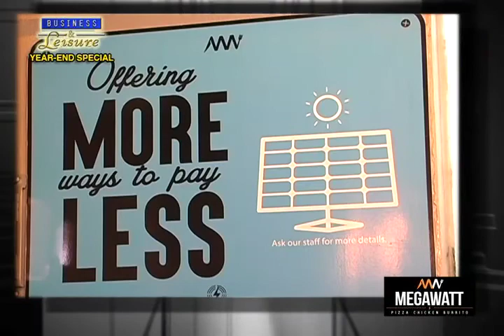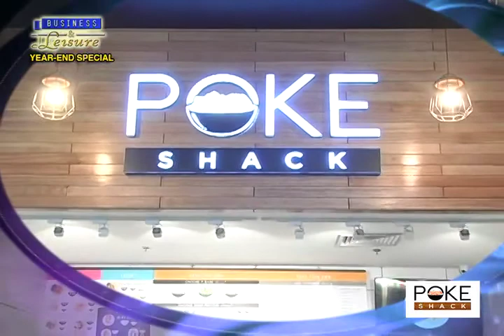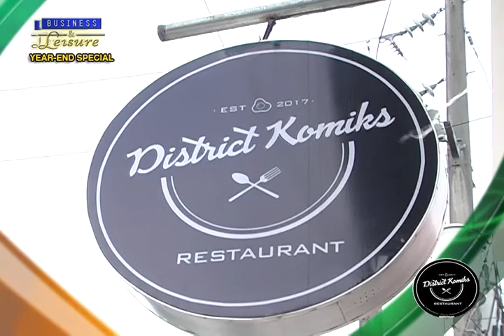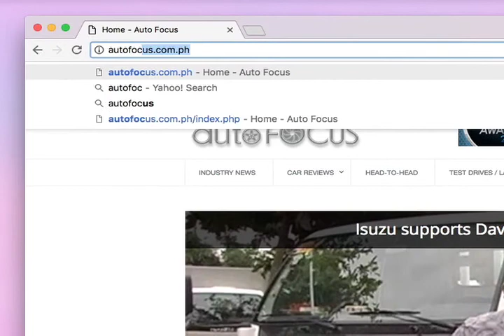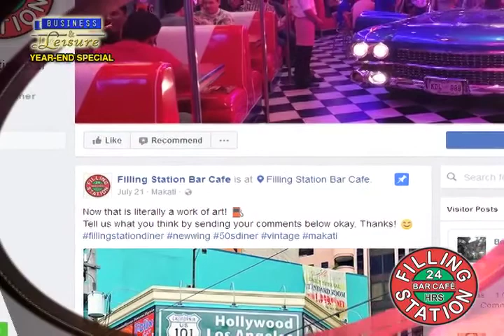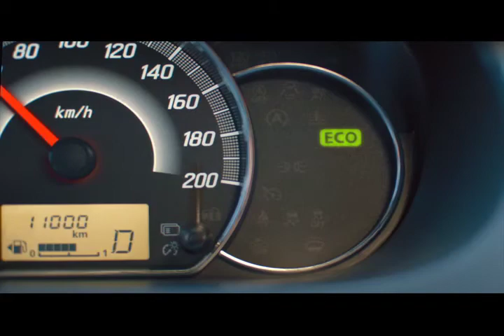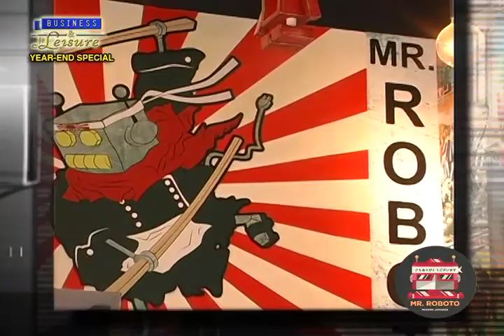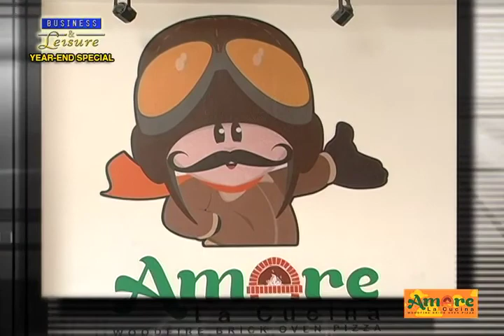BUSINESS AND LEISURE December 29, 2017 - YEAR END SPECIAL Part 2 Full Episode